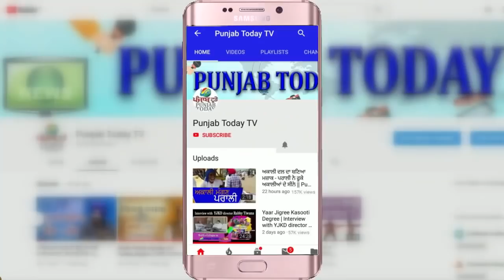नई पार्टी, नया जोश उड़ाए मोदी सरकार के होश | Kanhaiya kumar Latest Speech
नई पार्टी, नया जोश उड़ाए मोदी सरकार के होश | Kanhaiya kumar Latest Speech | Punjab Today TV